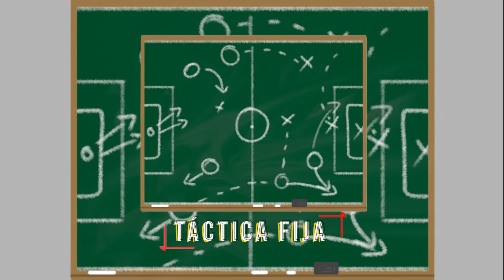Fútbol mexicano: Mario Carrillo y sus brujas.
El fútbol es más que 22 hombres corriendo detrás de un balón. Entorno a este deporte giran las televisoras, patrocinadores, venta de camisetas y ¿brujas?
En 2006, el técnico mexicano, Mario Carrillo recurrió a la asesoramiento de una bruja para dirigir a sus equipos, quizás una práctica poco común para las personas, pero muy recurrente dentro del deporte. En esta ocasión Dani e Isma hacen un recorrido por este pasaje en la vida de Mario Carrillo, que sólo le dejó un título en el fútbol mexicano.